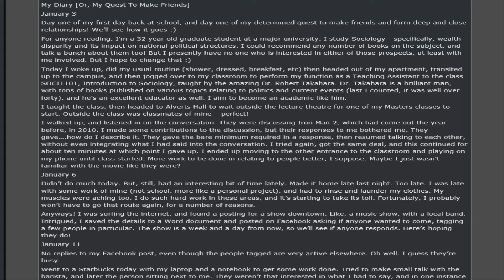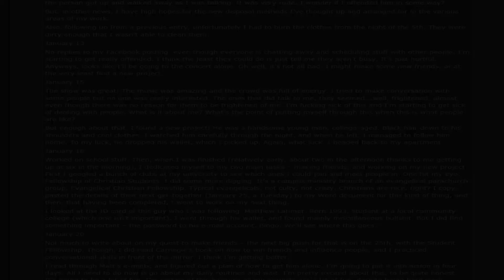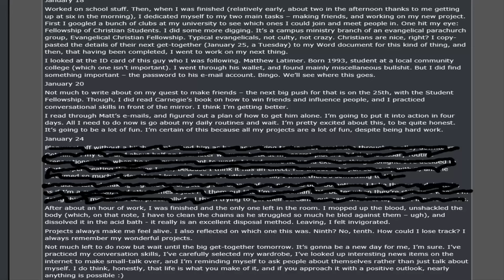Scary Stories | Reddit | NSFW | So I Found A Flashdrive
Enjoy a horror story brought to you from Reddit. Turn off the lights, get your favorite snack and most importantly... Don't blink.

Kryptonovich's Facebook Page, take a look!